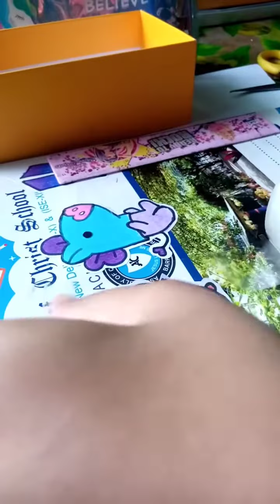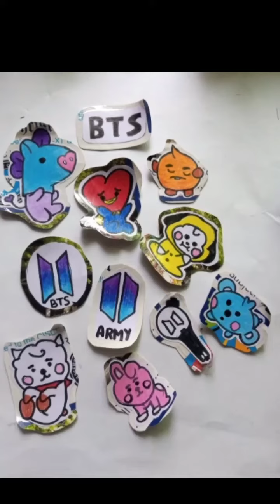amazing bts stikers || jimin,v,suga,RM,jin,jhope,jk|| cute bts stikers || without glue stiker